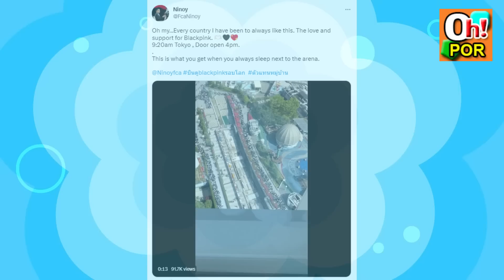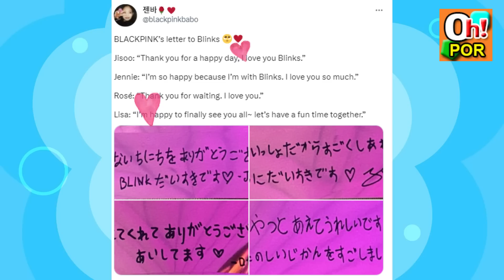คุณนินอย แฟนบอยของจริงมานอนรอหน้าคอน คอน TOKYO หรือ จัดคณะตลกฮามาก